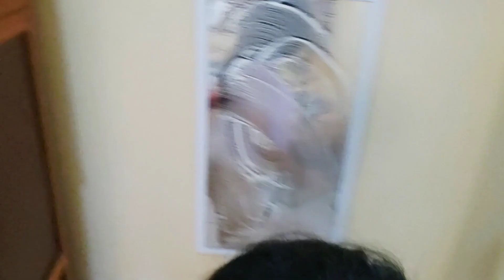LIMPANDO ESPELHO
HOJE VOU LIMPAR O ESPELHO SEM CORTE NENHUM,TAVA BEM SUJO